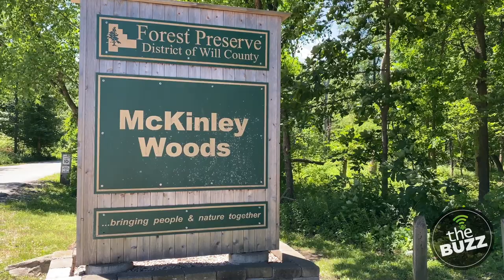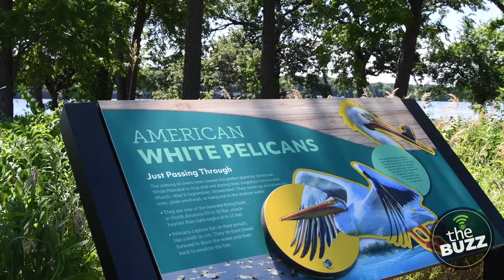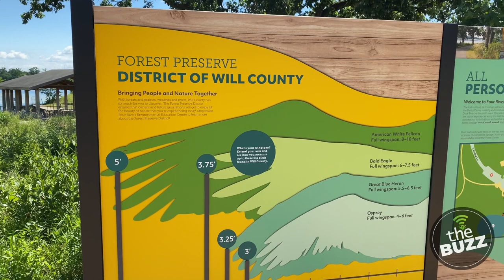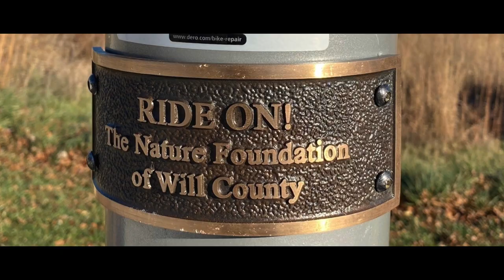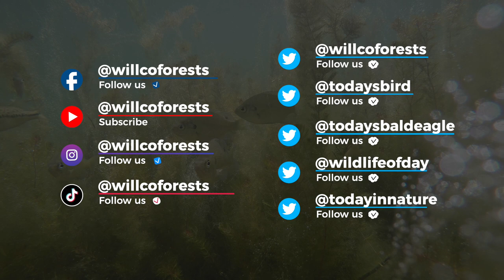The Buzz: Season 3, Episode 6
In this episode, we focus on the rich history of McKinley Woods, the importance of pollination and pollinators and a quick guide to composting at home.